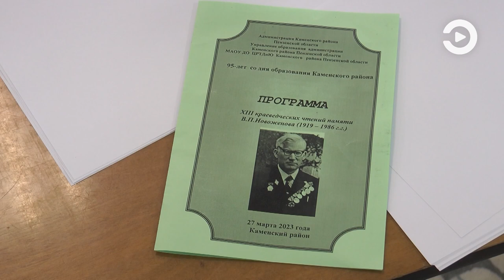В Каменке прошли краеведческие чтения, посвященные памяти историка Василия Новожёнова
Уже в 13-й раз форум собрал школьников, которым небезразлично прошлое родного края. Главной темой этого года стало 95-летие района.